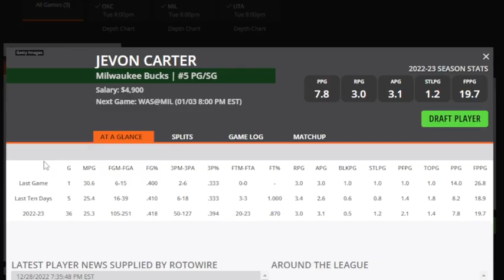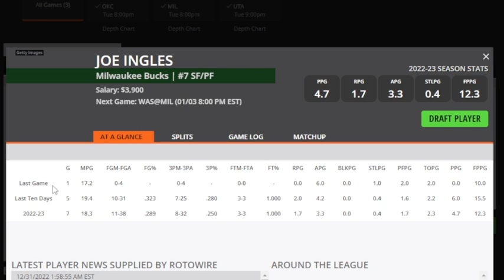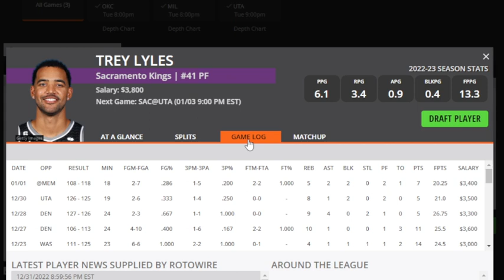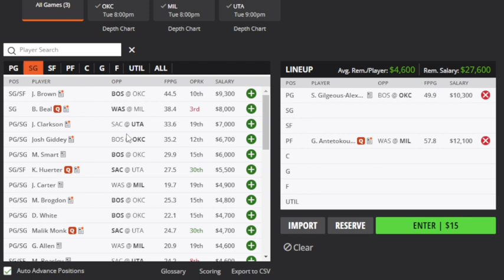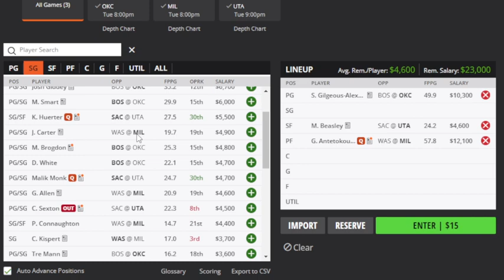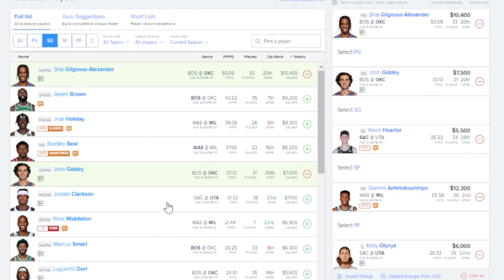THE DFS EXPERIENCE NBA DFS TOP PLAYS 1/3/23